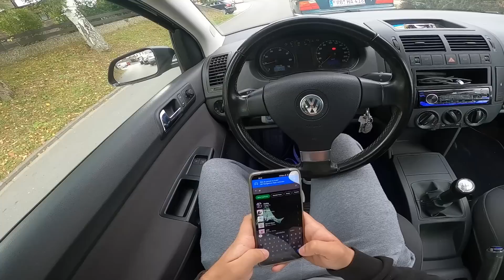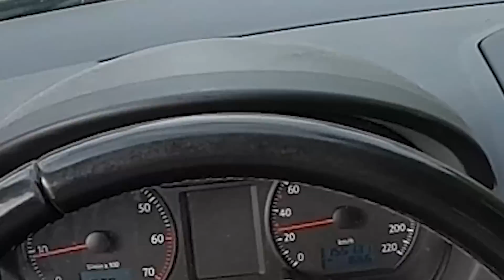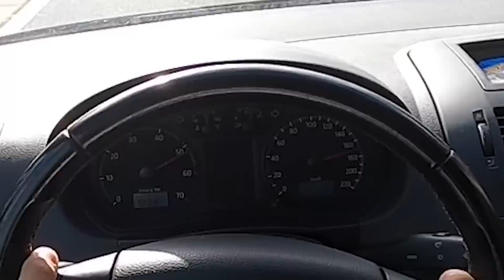Ich TESTE das POLOCH 2.0 in der MONSTERBASS Edition | Chabo